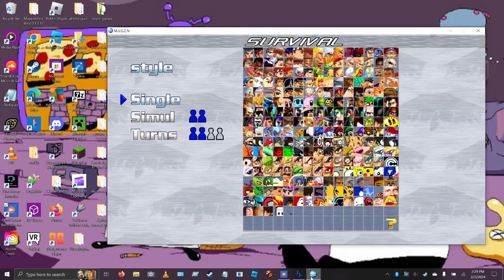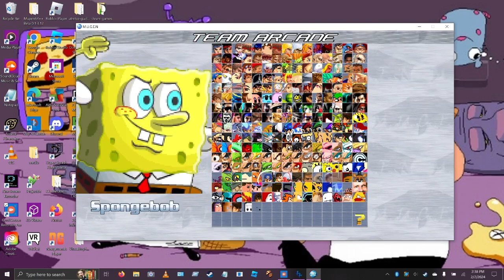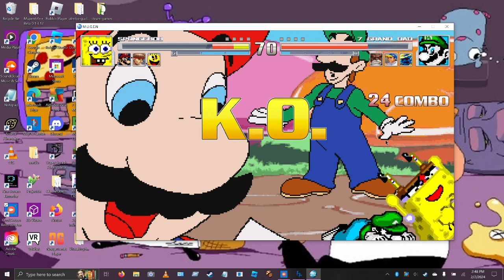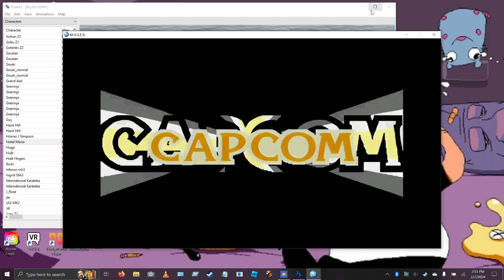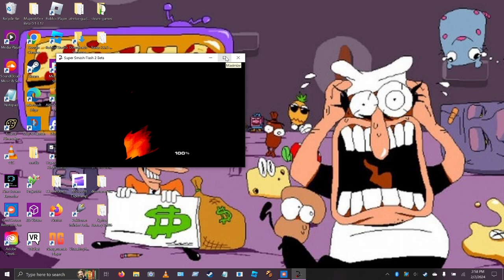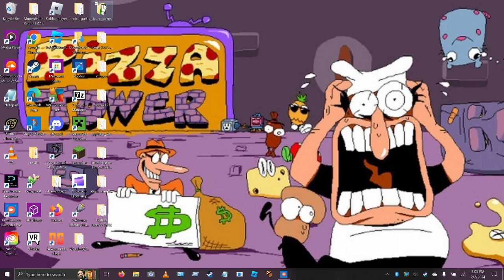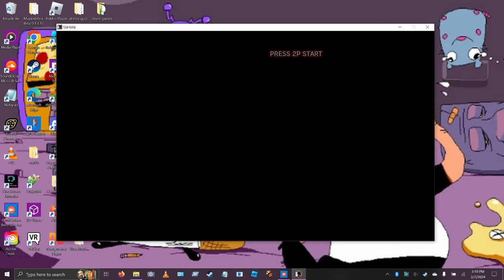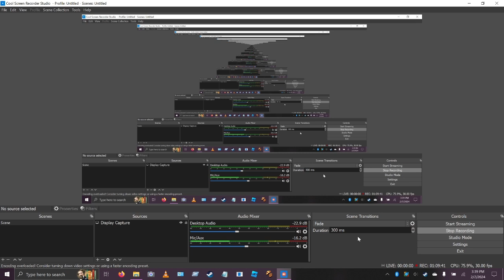piss it up, i'm playing fighting games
mugen, ultra street fighter 4 and super smash flash 2